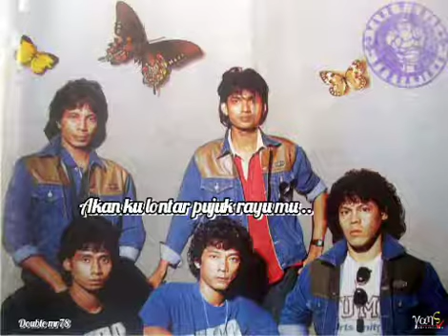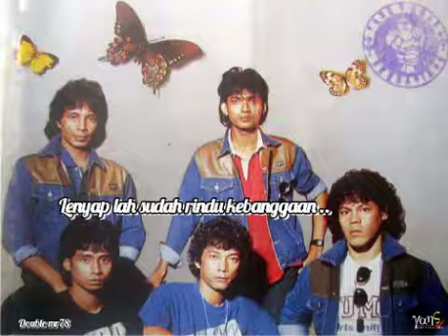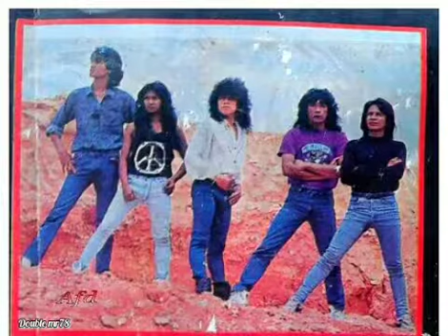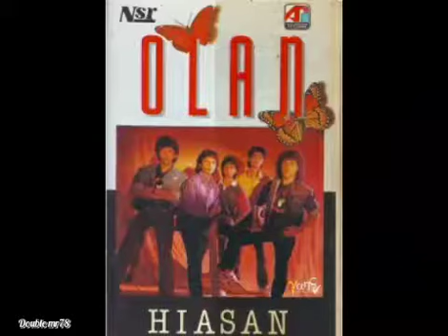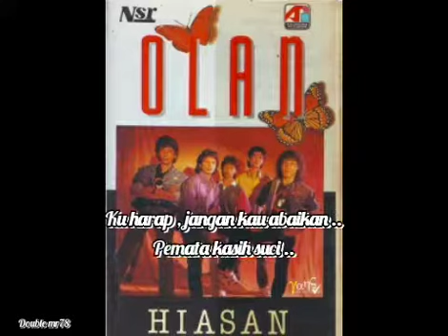Hiasan - Olan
Walau berseri indah permata mu
Tak bisa menawan hatiku
Akan ku lontar , pujuk rayu mu
Bentak hatiku ..
Lenyap lah sudah ,rindu kebanggan
Yang ku semaikan,dibatas hati mu
Dulu sekarang berlumba kemajuan
Bukan berkasih sayang ..
Cinta mu dulu bagaikan umpan
Menunggun mangsa yang kelaparan
Kau tak hiraukan keikhlasan
Hanya permainan ..
Rindu ku ingin kedamaian
Bukan hanya mengusik kerinduan
Ku harap jangan kau abaikan
permata ksih suci ..
Tak ku hiraukan dalam kepanasan
Biarlah pedih dari sinaran
Namun tak mudah ,kau panahkan
Kasih yang kau umpankan ..
Menunggu mangsa yang kelaparanKau tak hiraukan keikhlasan
hanya permainan...
Kuharap jangan kau abaikan
Permata kasih suci ..
Tersedu ..ku dalam khayalan
Menanti berteman keraguan
Kau kini, dalam belaian
Baiduri oh kau pergi..
Permata kasih suci ..